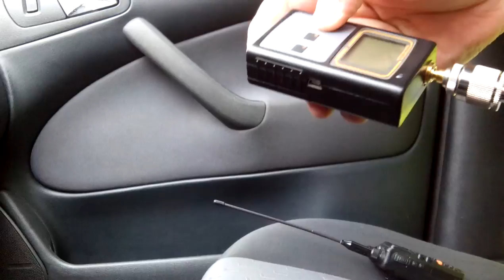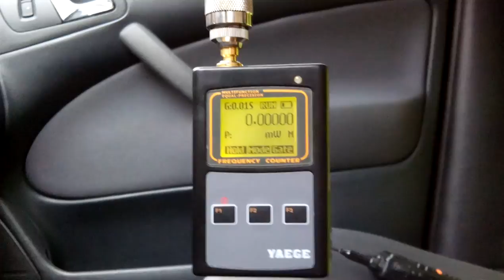БЕРКУТ-601М2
Портативная ЧМ радиостанция диапазона 27 МГц БЕРКУТ-601М2